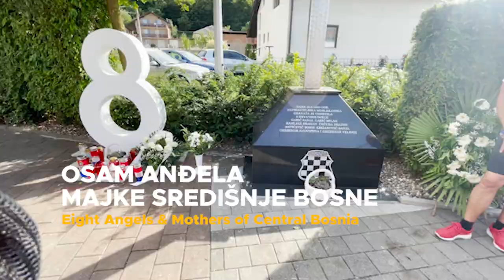Memorijalna utrka „Za sve majke Središnje Bosne“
Novi Travnik - Vitez
Utrka: Memorijalna utrka „Za sve majke Središnje Bosne“
Vrsta: 27 km
Organizator: Udruga maratonaca SMŽ „Heroji ne umiru“
Klub: Udruga maratonaca SMŽ „Heroji ne umiru“
Pjesma: Kad bi svi ljudi na svijetu, Arsen Dedić
Opis: Utrka se organizira povodom sjećanja na tešku tragediju u kojoj je od granate smrtno stradalo osmero djece na igralištu u Vitezu. Utrka kreće iz Novog Travnika gdje se pridružuju i druge slične udruge, a jedna udruga na svojem dresu ima vrlo jaku poruku: „Znoj štedi krv“. Iako relacija ove utrke prolazi pored 11 spomenika nastalih zbog stradanja u Domovinskom ratu, na kraju utrke su se pridružila djeca i time poručila „Dosta je bilo rata“. Moramo se radi njih naučiti praštati i stvarati preduvjete za zajednički život. Ova utrka to definitivno predstavlja.